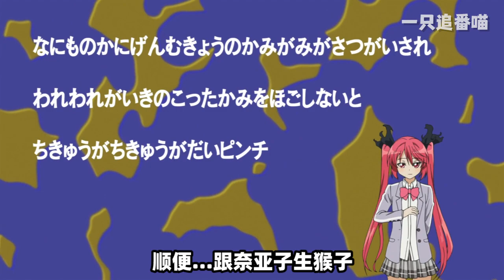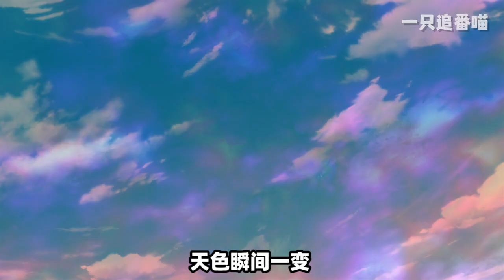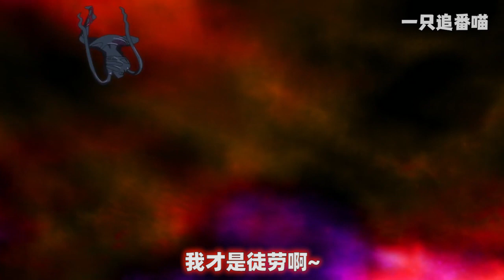人类少年与邪神少女同居，天天被馋身子！邪神：我只想生米煮熟饭！《潜行吧奈亚子》第一集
人类少年与外星少女同居，不料妹子满脑黄色废料，只想和他生猴子！